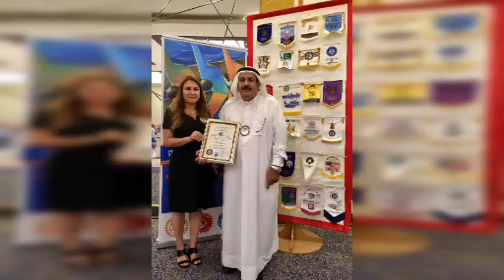RCS Lunch meeting 18th September 2019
The Rotary Club of Salmaniya held its regular lunch meeting at the Golden Tulip Hotel on Wednesday 18th September 2019. The in-house speaker was Dr. Dhafer Alumran who spoke about his "Mission to China" The club received H.E. The Ambassador of the Republic of China as an honorary guest.